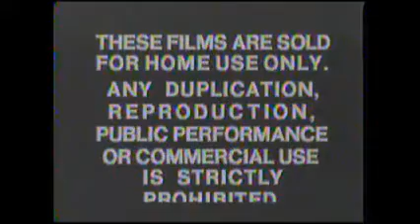Opening & Closing to In Cold Blood 1982 VHS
Distributor: Columbia Pictures Home Entertainment | Original pressing [Ultra rare]

List of contents:

Opening:
1. Columbia Pictures logo (B&W)
2. Start of the film

Closing:
1. Last 10 seconds of the film
2. These Films Are Sold for Home Use Only/FBI Warning screen (B&W)